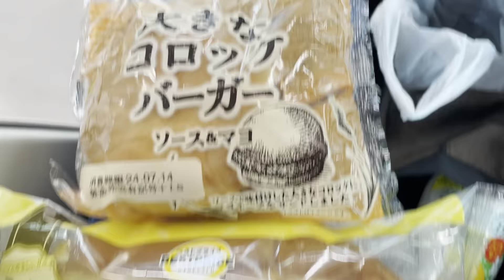2024/7/13の１日間に食べたまとまった食べ物等まとめ動画（朝から順に時系列で並べました）